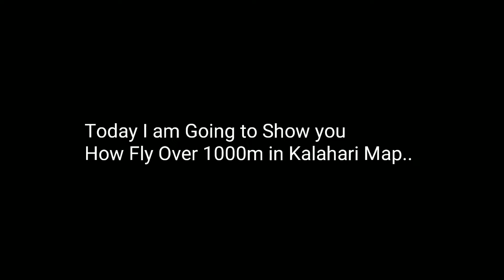How To Fly With Glider Over 1000m In Kalahari Map 😱😱 !! Free Fire Glitch !!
How To Fly over 1000m with Glider in Kalahari Map !!